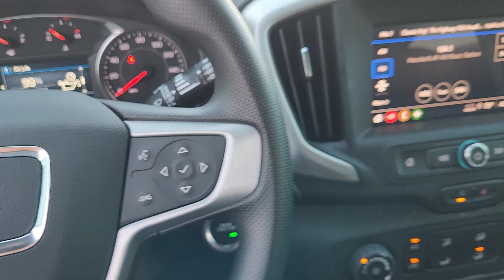2024 GMC Terrain SLE TX Houston, Katy, Cypress, Pecan Grove, Rosenberg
New 2024 GMC Terrain SLE available at Classic Elite Buick GMC located in 16835 Katy FWY, Houston, TX, 77094. Servicing the Houston, Katy, Cypress, Pecan Grove, Rosenberg area.
Please mention the stock GRL237224 when you contact the dealership for this vehicle.

You'll have love at first sight with the   2024  GMC Terrain. Take a closer look at this versatile GMC Terrain, the distinctively stylish, tech-savvy vehicle that leverages the latest in safety and connectivity features to infuse your adventures with comfort and confidence. The following are some of this vehicles highlighted options: Wireless Apple Carplay®/Android Auto®, Lane Departure Warning, Keyless Entry, Heated Mirrors, Adaptive Cruise Control, Satellite Radio, Aluminum Wheels, Steering Wheel Audio Controls, Bluetooth® Connection, Alarm. Practicality blends with distinctive style in this good-looking Terrain. See for yourself when you take it out for a test drive. Our professional staff looks forward to giving you excellent service!